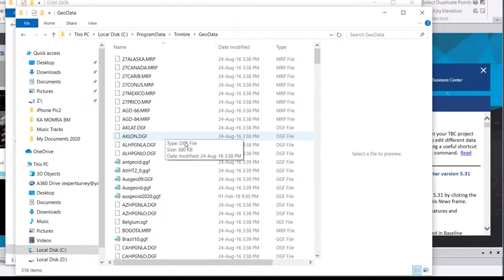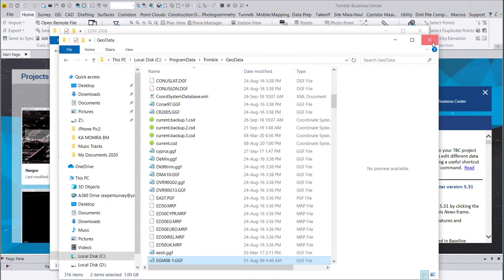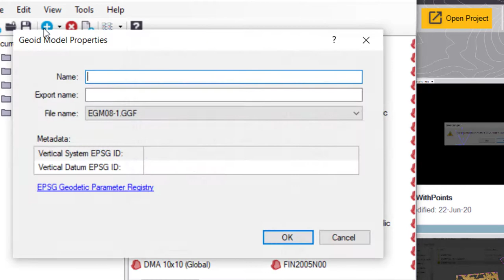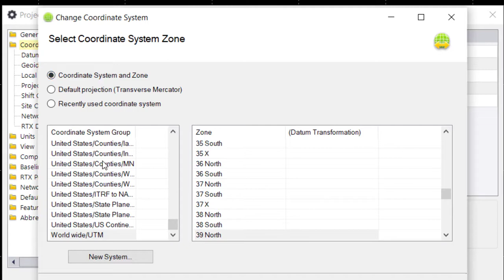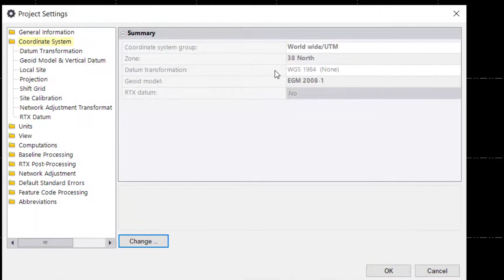Geoid Setting in Trimble Business Center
How to Import and set Geoids files in Trimble Business Center